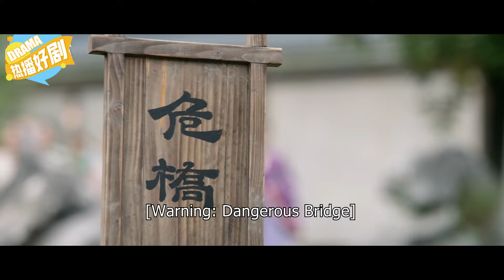The Hidden Sea Biography💓EP10|xiaozhan |Reborn woman returns, finds love, CEO's exclusive affection